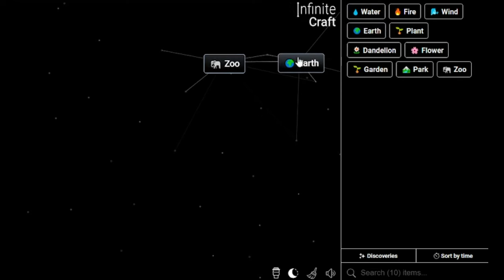How to Get Animal in Infinite Craft | Make Animal in Infinite Craft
📜 Featured Infinite Craft Recipes:

Animal ,